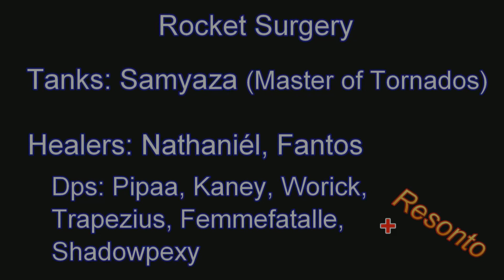Rocket Surgery VS Al'Akir